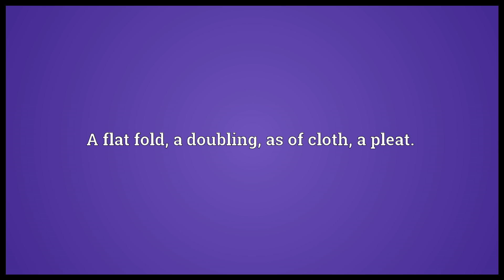Plait Meaning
Video shows what plait means. A flat fold; a doubling, as of cloth; a pleat.. A braid, as of hair or straw; a plat..  plait pronunciation. How to pronounce, definition by Wiktionary dictionary. plait meaning. Powered by MaryTTS